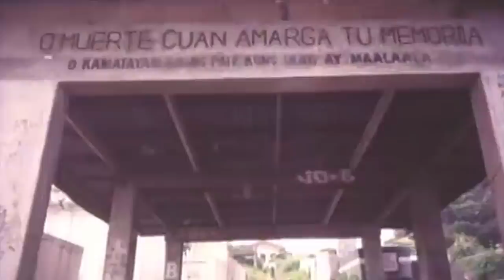ATE | Shake Rattle & Roll: Episode 5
Episode Cast:
Janice de Belen (Rosalyn), Gina Alajar (Rowena), Joel Torre (Milton), Armida Siguion-Reyna (Mrs. Redoblado), Subas

Herrero (Dr. Redoblado), Inday Badiday, Pen Medina (Fr. Salazar), Lucy Quinto (Madame Sabrina), Cris Daluz (Kardo), Joey

Reyes, Cris Balase (Tano)